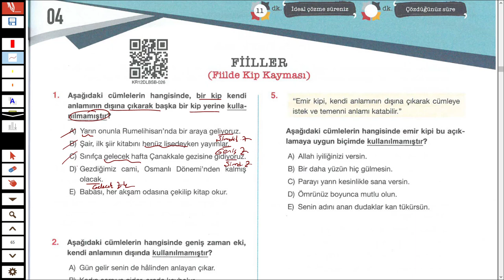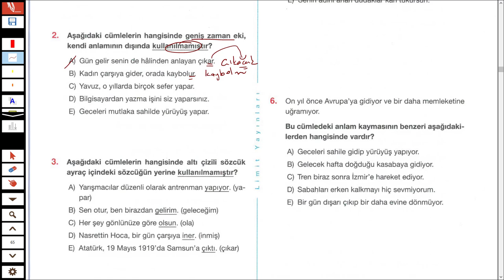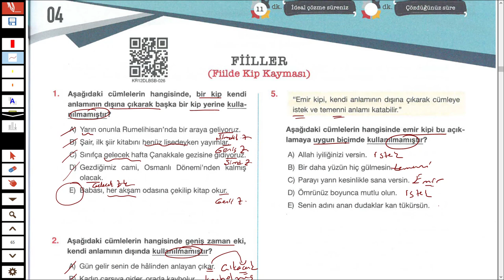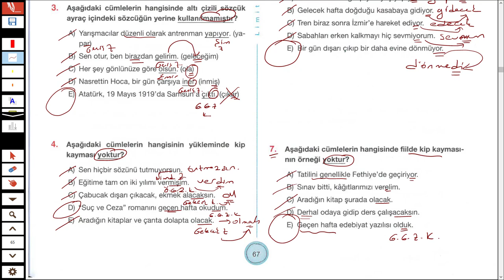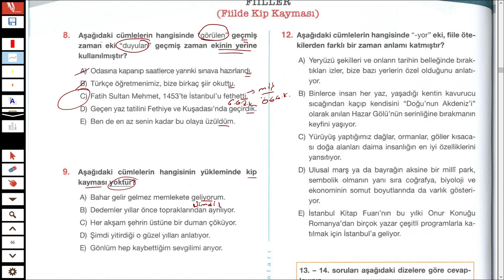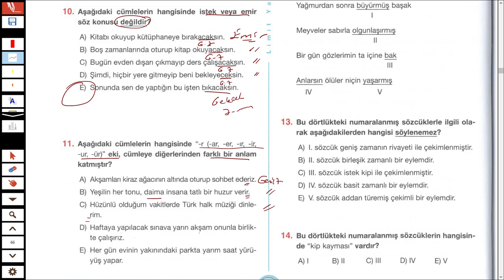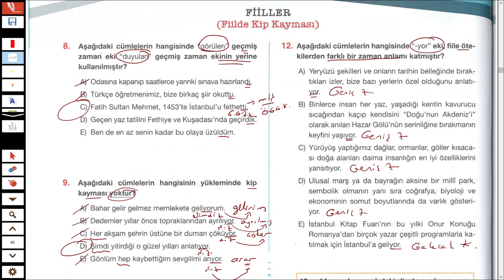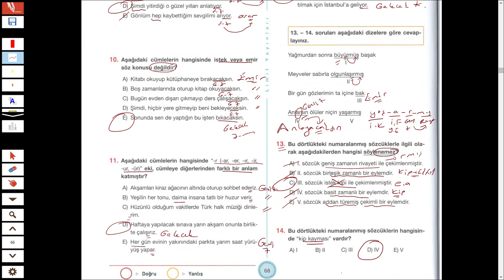LİMİT YAYINLARI - LİMİT KRONOMETRE DİL BİLGİSİ SB - FİİLLER TEST 04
Merhaba 2023tayfa ve 2023tayfaçalışıyor sizler için fiiller konusunun soruçözümü nü yaptım.

İyi seyirler.